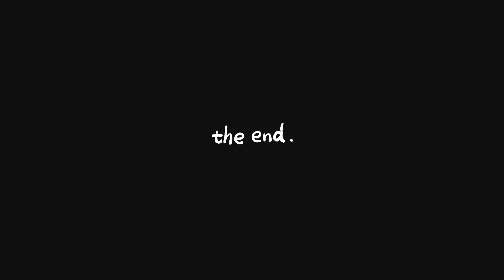pure robbery. (Killer Instinct Ranked Matches)